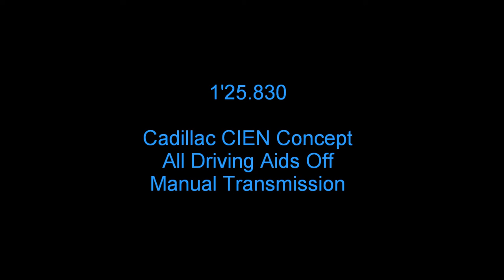Gran Turismo PSP - Cadillac CIEN Concept - Trial Mountain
It took some time to crack a fast lap time in this car; it's of freakin' shit, I swear! That's probably why it was only a concept. Big, fat, swinging rear end; tight front end. The car always had this ignorant feeling to it. To be honest, I just said "hey, Cadillac is available again; let's get that one... hey Trial Mountain is pretty rough; let's go there". Next time I'll actually think about it; I'll hypothesize what car and track would be good combination. The song from my custom GTPSP soundtrack in this video is Girls, Girls, Girls by Motley Crue (even more famous for Kickstart My Heart, which was in GT3 A-spec). Lap time 1'26.830 with no assists whatsoever; from here on out I will check to see if the car can actually do that without burning out in tight corners, irresistibly. Anyways, enjoy!